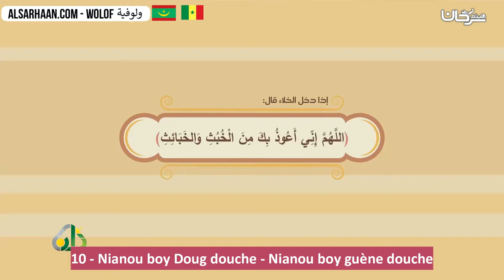10 Nianou boy Doug douche Nianou boy guène douche